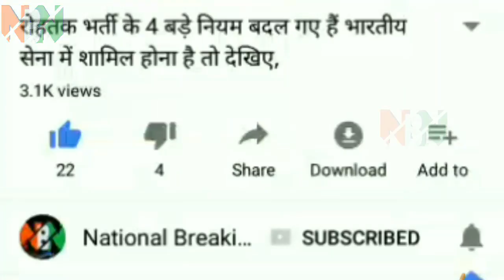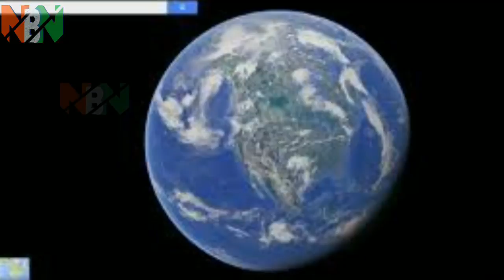Google new products and services top and best in this time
अब आप नहीं भटकेंगे रास्ता, Google लाया ये खास फीचर

गूगल लाया ये खास फीचर

गूगल ने गूगल मैप और मोबाइल सर्च के लिए क्वेश्चन एंड आंसर (क्यूएंडए) फीचर लॉन्च किया, जो यूजर्स को उन लोकेशन के बारे में जानकारी प्रदान करेगा, जहां वे जाना चाहते हैं.
इन पर यूजर्स सवाल पूछ सकते हैं या किसी सवाल का जवाब दे सकते हैं. वे किसी जगह के बारे में सवाल पूछकर उसे गूगल मैप्स पर सर्च कर सकते हैं.
गूगल मैप्स के एसोसिएट उत्पाद प्रबंधक लिसा वांग ने बुधवार की देर रात लिखे एक ब्लॉग पोस्ट में कहा, 'प्रश्नोत्तर' खंड में आप प्रश्न पूछ सकते हैं, किसी अन्य के पूछे गए सवाल का जवाब दे सकते हैं, या फिर किसी के द्वारा दिए गए जवाब को लाइक' कर सकते हैं या उसे वोट दे सकते हैं.'
जिन जवाबों को सबसे ज्यादा वोट हासिल होंगे, उसे टॉप पर रखा जाएगा, ताकि सबसे मददगार कंटेंट आगे रहे. यह सुनिश्चित करने के लिए कि 'क्वेश्चन' वाले सेक्शन में सटीक और लाभप्रद स्थानीय जानकारियां ही मिले, व्यापार-मालिक अक्सर पूछे जाने वाले सवालों के जवाब दे सकेंगे.
इसके अलावा किसी यूजर द्वारा किसी स्थान के बारे में अगर कोई प्रश्न पूछा जाता है तो गूगल इसकी सूचना व्यापार मालिकों और अन्य जानकार यूजर्स को देगी कि अगर उनके पास इसका जवाब है तो वे योगदान कर सकें. अगर किसी यूजर के सवाल का जवाब दिया जाएगा तो यूजर को भी इसकी सूचना दी जाएगी.